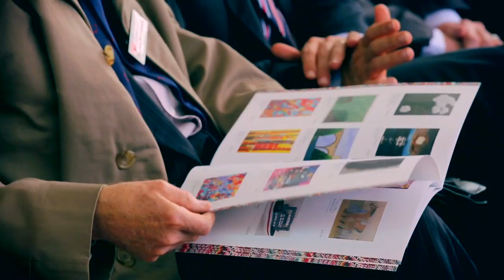CONNECTED Art Exhibition 2013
The annual State Trustees CONNECTED Art Exhibition showcases the art of Victorians with a disability or an experience of mental illness. In 2013, 171 artists were selected from  620 entries, to be a part of the exhibition at Melbourne's Federation Square, which ran from 29 October to 6 November.

State Trustees helps Victorians mange and administer their finances. For more than 70 years, we have provided Will writing services, Deceased Estate Administration, and managed the finances of those who need our help.